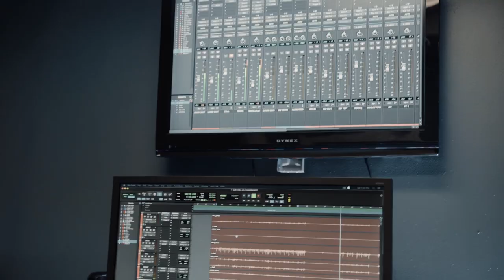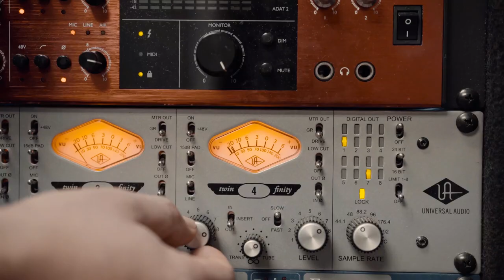Crooked Coast - Hell in a Handbasket BTS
Take a tour of the Crooked Coast HQ and get a behind-the-scenes peek at the making of Hell in a Handbasket. Filmed by Dante Borgese.

Find all Crooked Coast music and merchandise on the following channels.